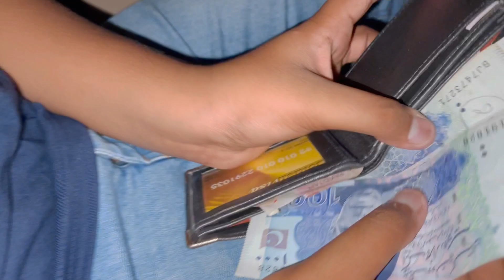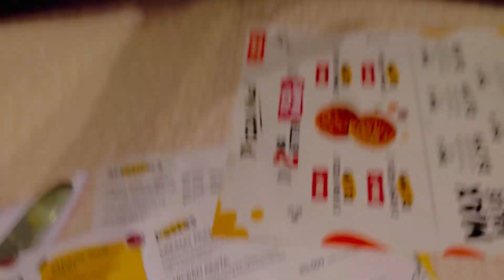Rohaan ne treat di😍🎊 | Afreen Burney | Daily Vlog #40